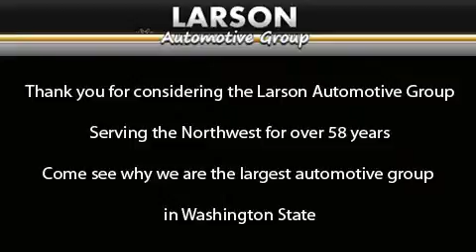2012 Hyundai Accent Puyallup WA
Year : 2012

 Make : Hyundai

 Model : Accent

 Engine : 1.6L 4CYL

 Trans . : Automatic

 Exterior : Clearwater Blue

 Miles : 25

 Interior : Beige

 Stock : CU075213

 2001 N Meridian

 2012 Hyundai Accent Puyallup WA